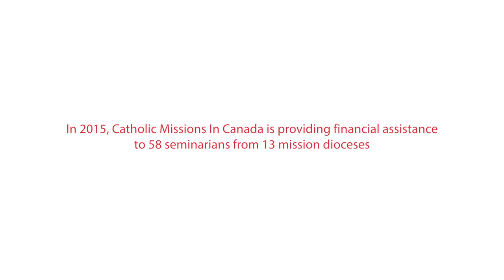Rejoice! Celebrating Vocations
Vocation Stories: Cardinal Thomas Collins, Apostolic Chancellor, Catholic Missions In Canada; Father Philip Kennedy, president, Catholic Missions In Canada; Sister Carmen Catellier, S.N.J.M., missionary in Pinehouse Lake, Saskatchewan; Seminarian Andrew White, one of 58 seminarians supported by Catholic Missions In Canada.
Filmed by Rob Waymen and Zhia Khalid